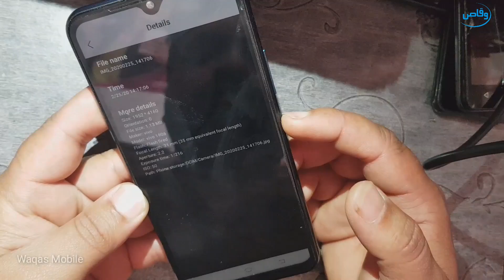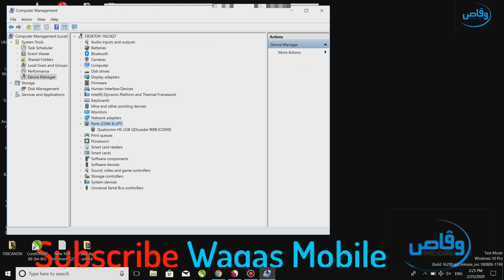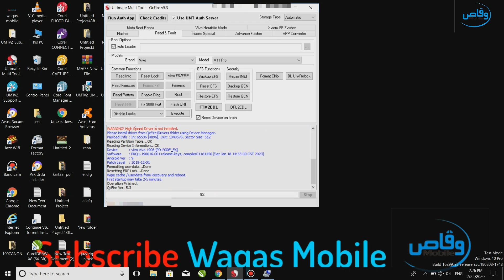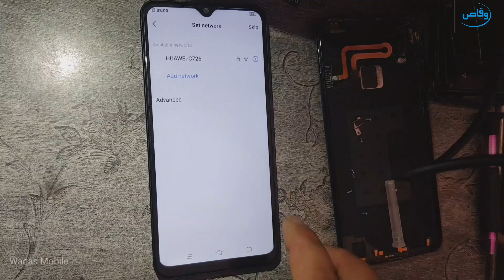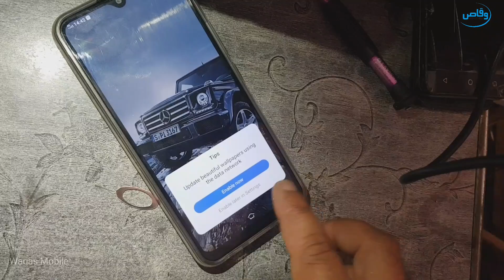How to Unlock Pattern/Password/Pin/FRP/Google Lock Vivo Y11 1906 by Umt by waqas mobile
hi friends,
how are you hope you will be fine today i'm going to show you How to Unlock Pattern/Password/Pin/FRP/Google Lock Vivo Y11 1906 by Umt by waqas mobile,please watch video carefully i hope your problem will be solve if you face any problem please comments i will help you,thanks for watching waqas mobile.

how to unlock frp lock/google lock vivo y11 1906
how to remove pattern lock vivo y11 1906
how to remove frp lock vivo y11 1906
how to remove password vivo y11 1906
Vivo_Y11_1906_Pattern/Password/Frp_Unlock_WaqasMobile

***Best Regards
***waqas mobile teem
***Ishfaq Ahmed
***H.M Waqas
***Mr.M.Bilal